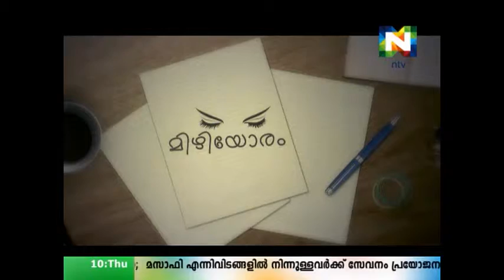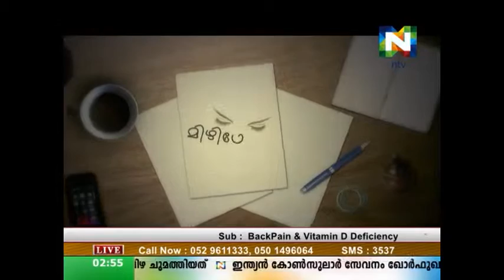Mizhiyoram Dec 10 part 2 (Back pain & Vitamin D deficiency)